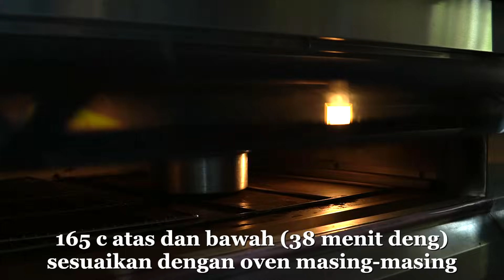TANPA PENGEMBANG! STRAWBERRY SHORT CAKE!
Bikin bolu gak pake pengembang? Bisa bisa ae

Resep:
- 4 butir telur (200 gr)
- 2 cubit garam
-1/2 sdt vanila extract
- 110 gr gula pasir
- 115 gr tepung kue / protein rendah
- 15 gr mentega tawar
- 25 gr / ml susu cair

Syrup:
- 100 ml air
- 10 gr gula pasir

Chantily cream:
- 450 gr / ml whipping cream cair (kalo pake bubuk, kalian gausah liat resep langung liat kemasan)
- 45 gr gula pasir
- 1/2 sdt vanila extract

- Strawberry secukupnya untuk potongan dan topping atas (gw pakai 2 pack)